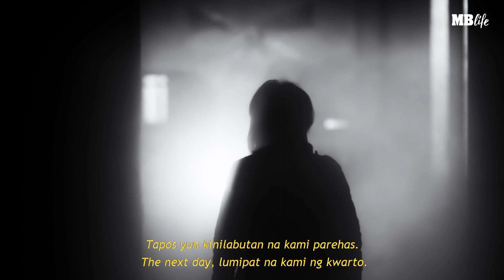Carlo Aquino shares his paranormal encounter in Baguio